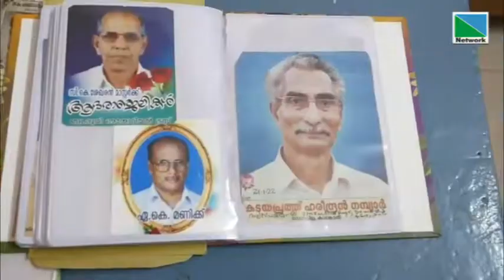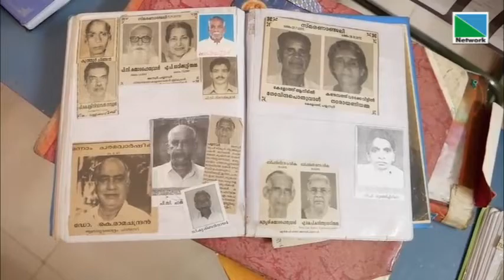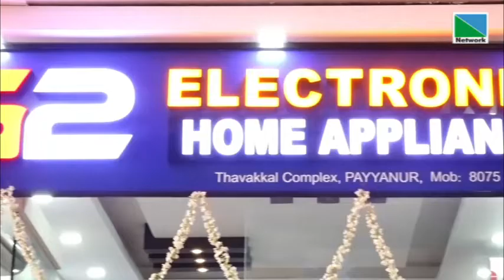05 OCTOBER 2022